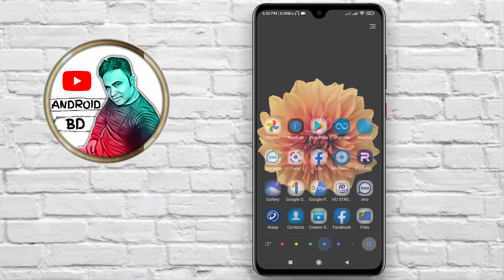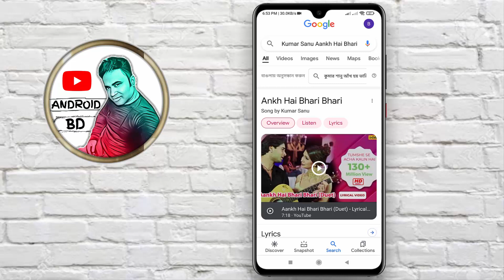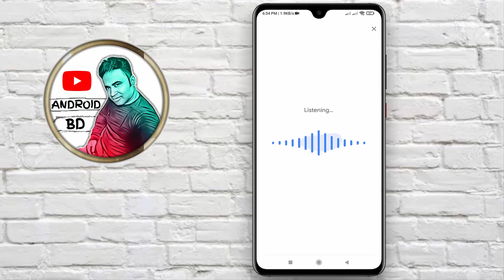ফোনে Google থাকলে এই সেটিংস শিখে নিন | Google tips and tricks bangla | Android-BD !!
Video: Google tips and tricks bangla
Edit: Samir Dutto ]
Color: Samir Dutto ]
Directed by: Android BD Team

.Thank's/ধন্যবাদ.